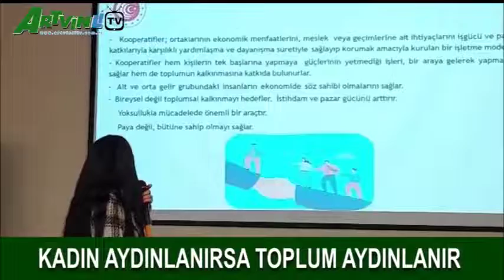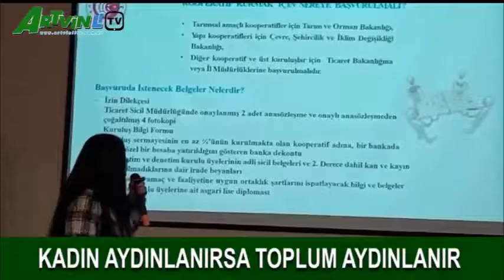KADIN AYDINLANIRSA TOPLUM AYDINLANIR